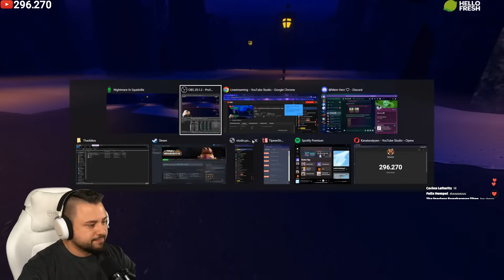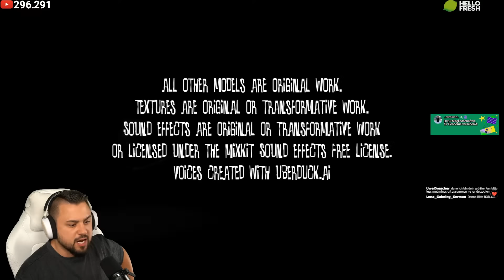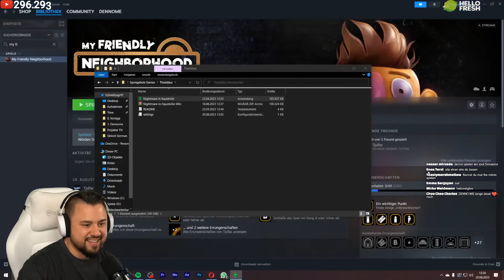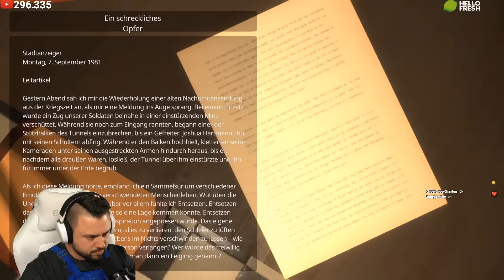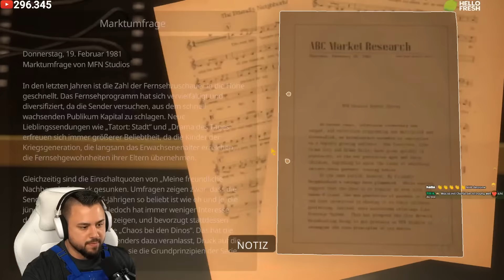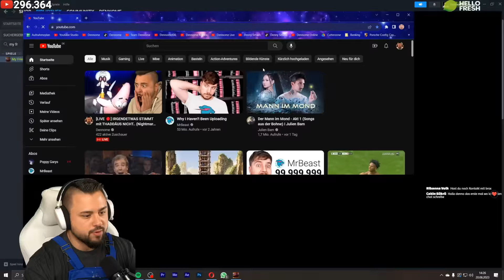[LIVE 🔴] IRGENDETWAS STIMMT mit THADDÄUS NICHT.. (Nightmare in Squidville)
🥗 BEI HELLOFRESH VORBEISCHAUEN ➡️ 120€ Rabatt für Neukunde:innen + die erste Box ist versandkostenfrei mit dem CODE "DENNOME" 😘

SO KANNST DU MICH AUCH KOSTENLOS SUPPORTEN:
1.) VIDEOS BIS ZUM ENDE GUCKEN 🥰
3.) CREATORCODE NUTZEN bei z. B. Fortnite: "DENNOME" 😎
🏆 TOP SUPPORTER: Christian Häusler, Alessia, sabine514, Eddy der Teddy & NIL 🏆